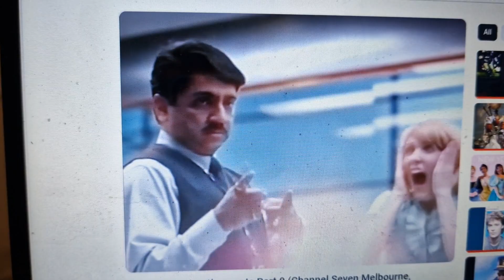Intel 2009 Ad